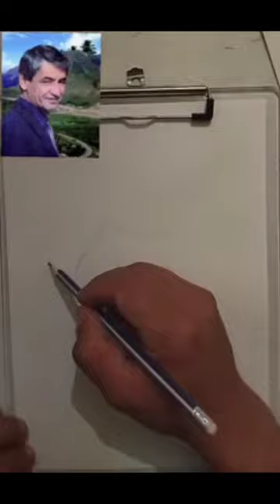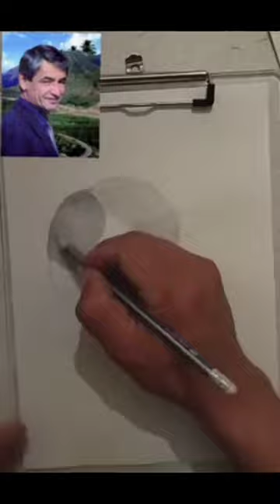Marhum shoir Muhammad Yusuf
shoir Muhammad Yusufni hotirlab